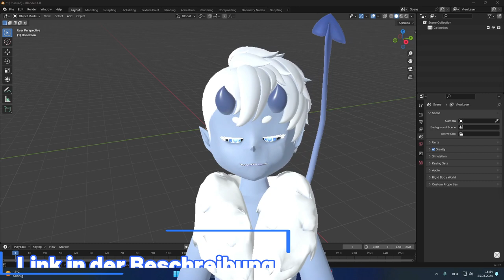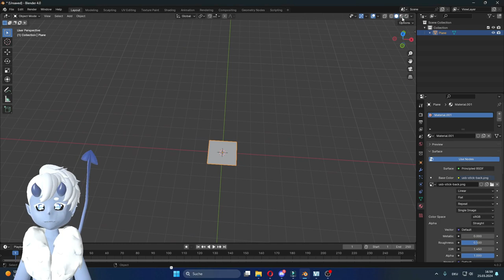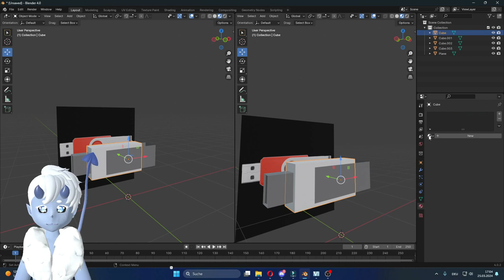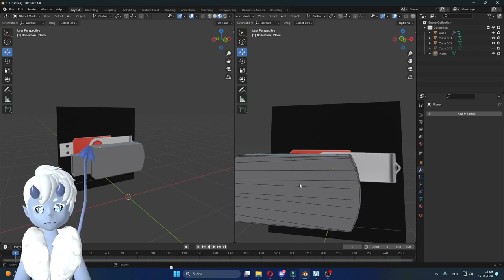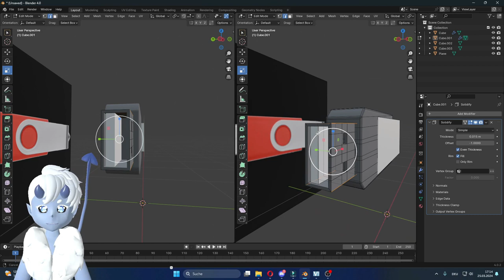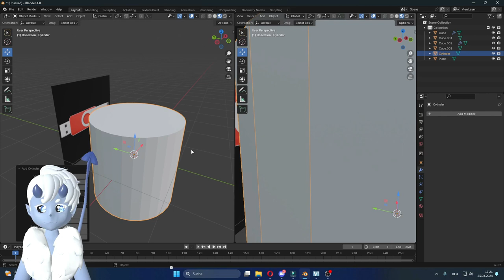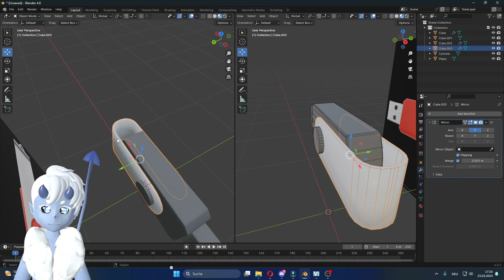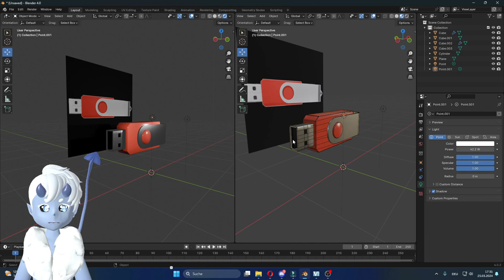Blender Tutorial Part 2 // Besser Modellieren vom Referenzbild zum fertigen 3d Mesh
Nach dem wir uns in Part 1 den Generellen Umgang im Blender angesehen haben, schauen wir und genauer an wie wir ein 3d Mesh erstellen können. Wir gehen von einem Referenzbild aus und erstellen erst ein Block Out, bevor wir das Asset Schritt für Schritt fertigstellen. Am Ende schauen wir uns noch etwa das Standard Material in Blender an.  . Ich zeige dir alle Grundlagen in Blender, die du für den Start benötigst. Das Tutorial richtet sich an Anfänger, die gerade mit Blender starten, du brauchst also keinerlei Vorwissen.